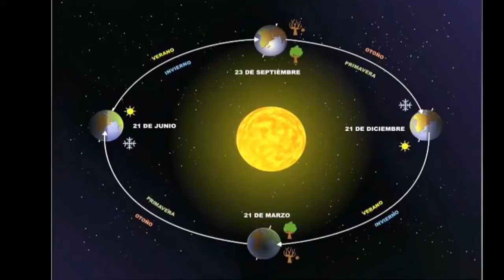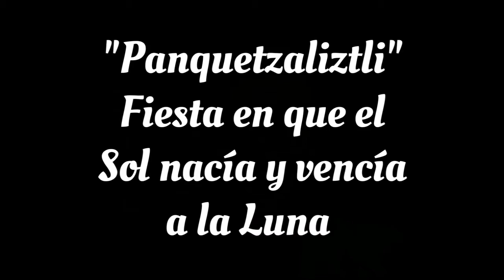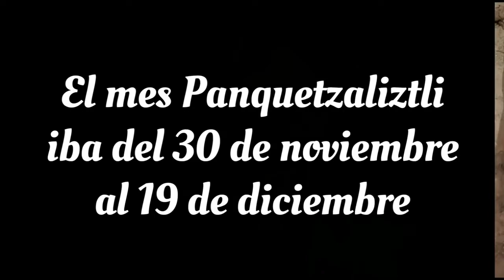Origen de las Posadas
Significado de la Piñata